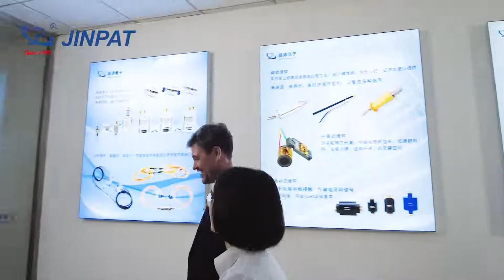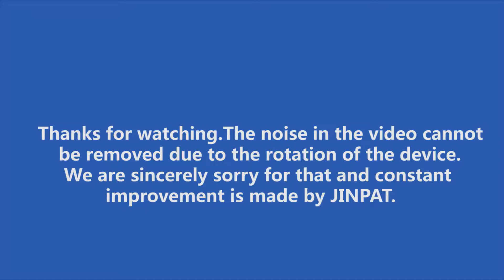JINPAT Engineer’s Meeting with the Client,Introducing High Frequency Slip Ring and Optical Slip Ring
Meeting with the client. In this video, JINPAT engineer showed the high frequency slip ring and the fiber optic rotary joint to the client. And answered about frequently asked questions about JINPAT slip rings and the advantages.
and send your inquiry.
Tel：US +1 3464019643